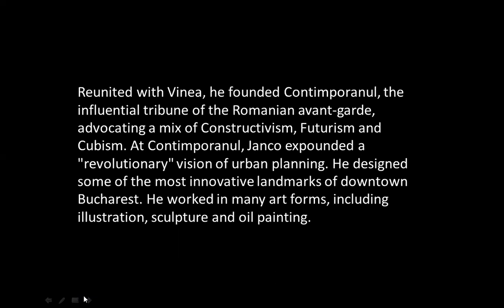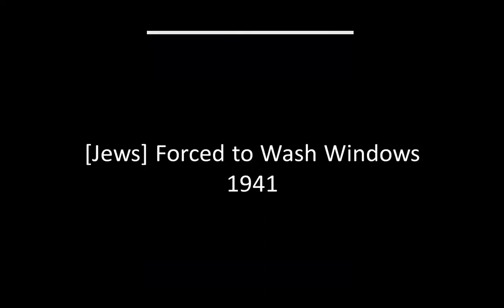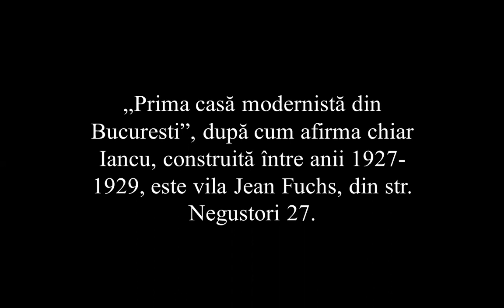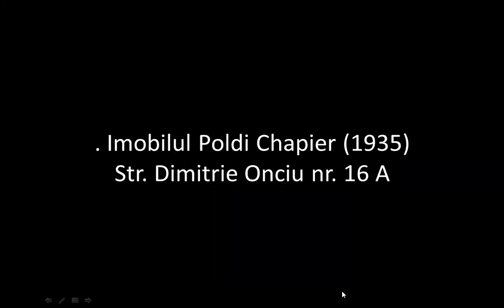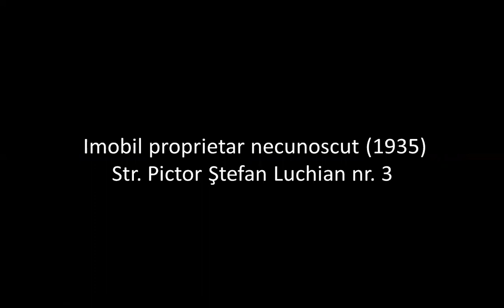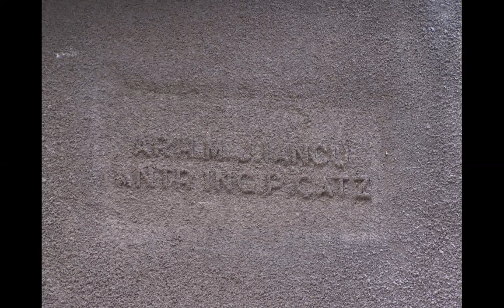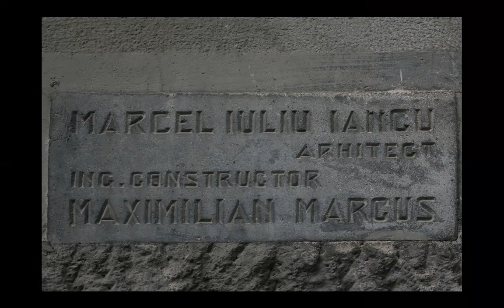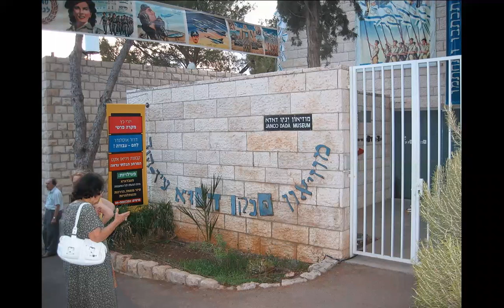MARCEL JANCO | ICARCH 2023